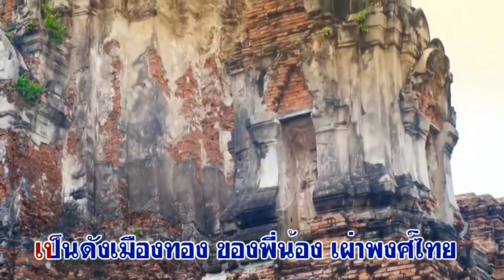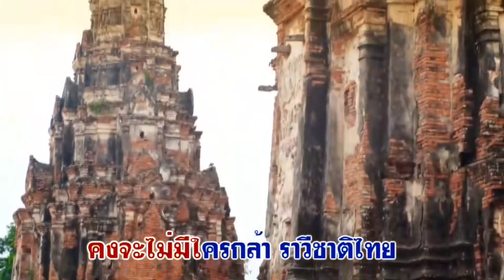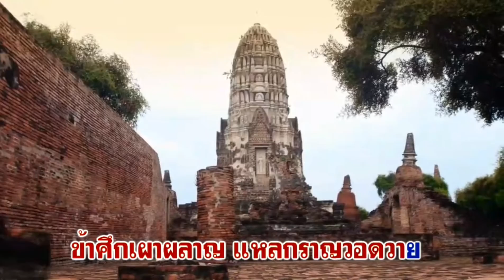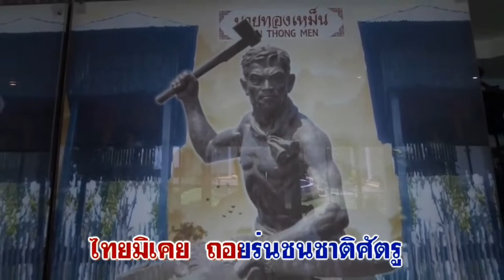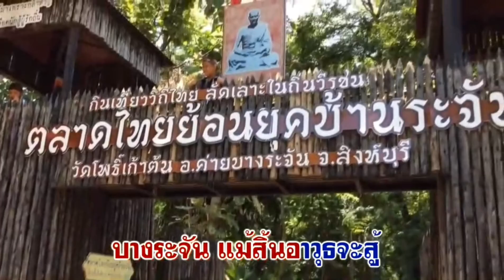ดนตรี อยุธยาเมืองเก่า-ศึกบางระจัน - รำวง